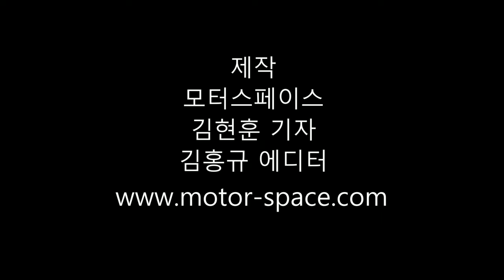[2019 서울모터쇼] 포르쉐 부스 차량 미리보기 입니다^^ (프레스데이)